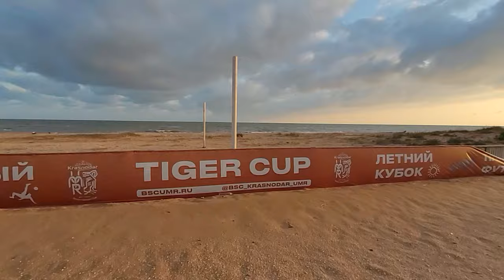Азовское море в октябре Пересыпь 22.10.2024 Улицы, пляжи, обзор. Курорты Кубани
Едем на Азовское море в октябре Пересыпь 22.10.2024  Улицы, пляжи, обзор,

Группа канала ссылка на телегу, что бы не пропускать важные новости и не потеряться в бушующем мире.